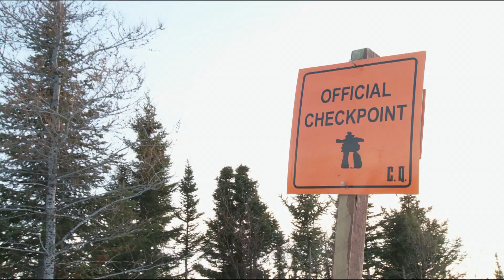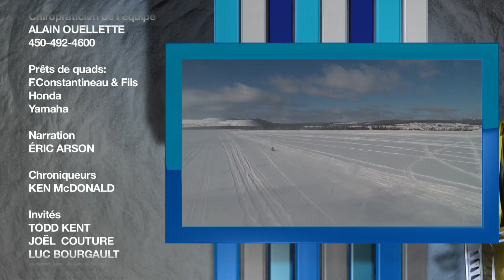Ep.21b - Cain's Quest 2 - Randonnée Québec Motoneige 2012-2013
Randonnée Québec Motoneige 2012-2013, épisode 21b: le Cain's Quest, probablement la course d'endurance motoneige la plus difficile au monde. Deuxième partie.